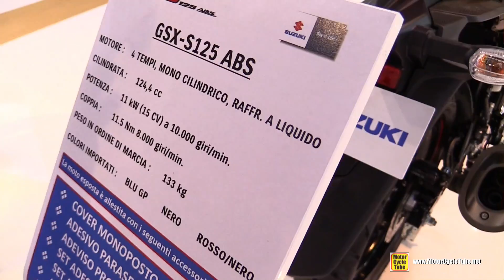2018 Suzuki GSX S125 ABS - Walkaround - 2017 EICMA Milan